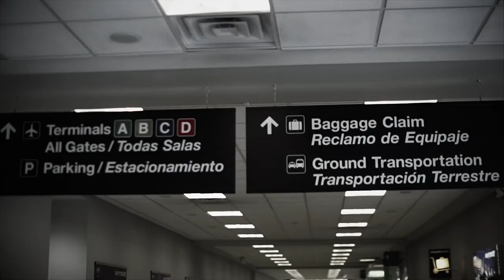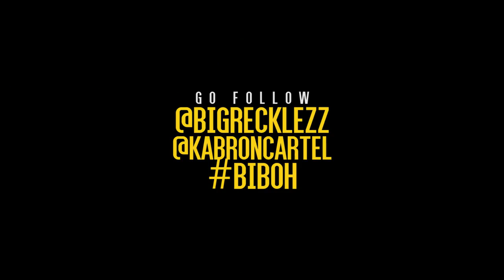Rico Recklezz vlog Houston Texas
Rico Recklezz in Houston, Texas x